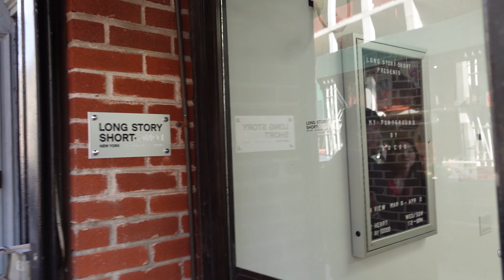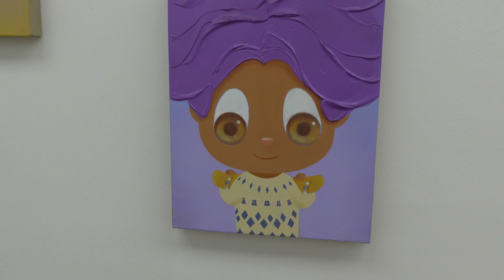Socko at LONG STORY SHORT David Baskin at FREIGHT+VOLUME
James Kalm takes note of similarities and shared sympathies as he ambles through the cultural neighborhoods of New York.  For this episode your tour guide pastes together video from a pair of shows that present a “light and happy” first impression, but may portend levels containing the darker more complex recesses of aesthetic disposition.
Socko’s “My Playground” at Long Story Short, is a selection of works that seem aimed at the pre-adolescent.  Rendered in color keyed sunny pastels, with sections of thick impasto, these “big eyed” characters are all smiley and jolly.  Depicted frontally, while preforming rudimentary tasks, they could be the logos for corporations looking to tap the juvenal market, but is there subversion in their seeming complicity?
David Baskin has been creating work that plays in the realm of “consumer codes” and “Post-Postmodern” aesthetics for decades. With “Store-Bought” at Freight+Volume Baskin proffers a folding back of the Duchampian notion of the “readymade”. If Duchamp could buy a wine bottle rack at a hardware store, and present it as a “work of art,” then what are the implications of an anonymous “work of art” that is bought at a big box store like Home Depot, reformulated by an “authentic artist,” and presented as a commodity in a fine art gallery? Both these shows have a cheery palette cartoon references and a nostalgic mood, but really? A musical introduction is provided by Chanpan @chanpanmusic. This program was recorded March 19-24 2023.